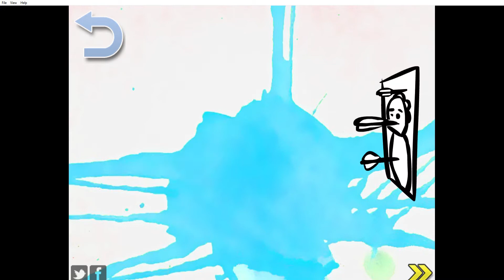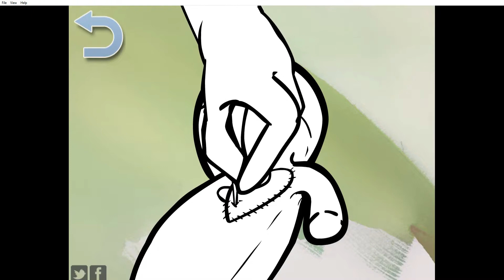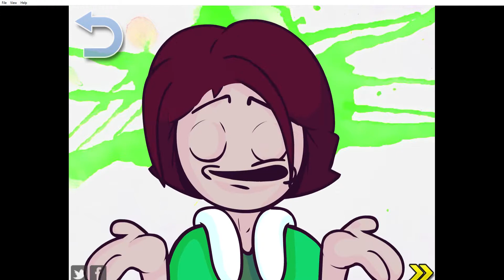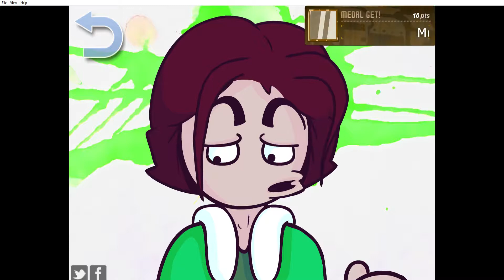Life sure is strange "Get it?" | Relive Your Life Ep 2 (New Grounds November)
NewGroundsNovember I never noticed it when I was younger but the girl gets waaaay less options than her brother, just look at the video length comparisons from this episode and the last